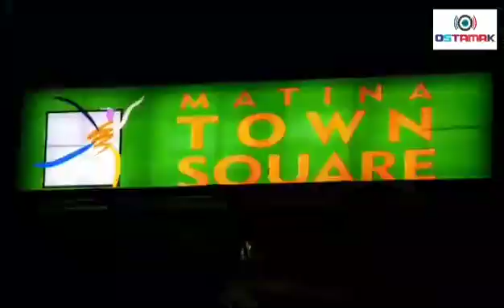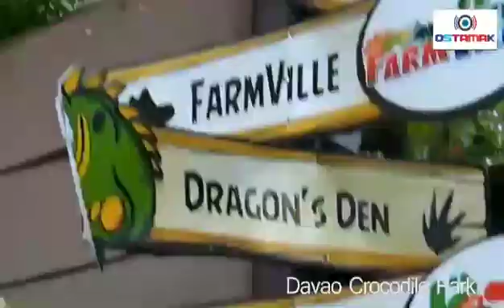October 5, 2019